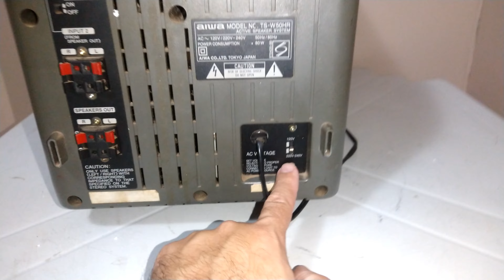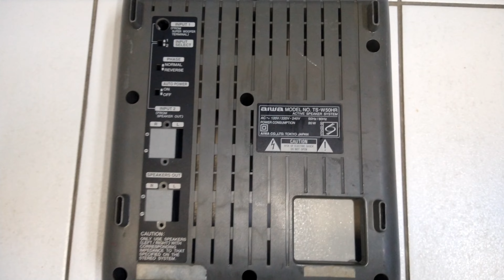Subwofer Aiwa TS-W50: (Vendido!)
Fala galera!! Nesse vídeo, trago mais um subwofer Aiwa, dessa vez mais um TS-W50 destinado á manutenção e venda, porém acho que não deu muito tempo...rsrs.